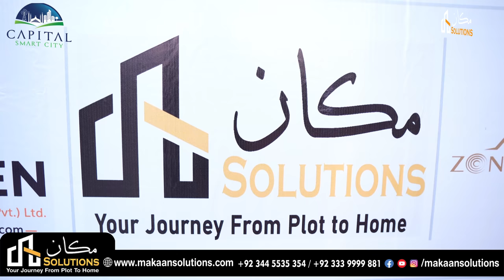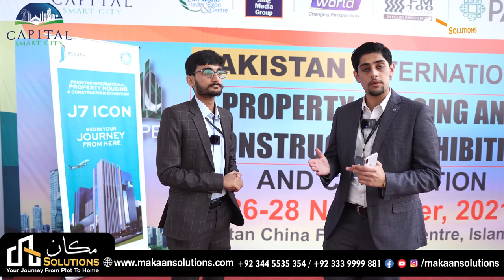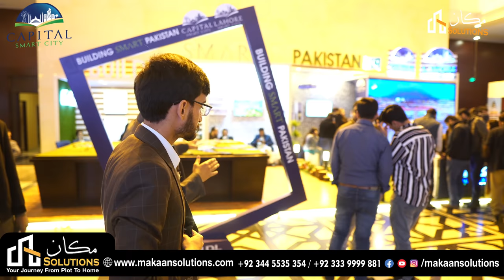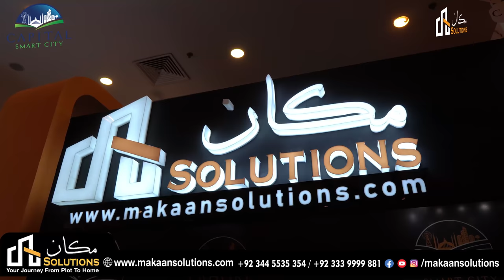Pakistan International Property Expo Day 3 | Capital smart city | Makaan Solutions | Rizwan Cheema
Rizwan Cheema
Makaan Solutions
Overseas Central